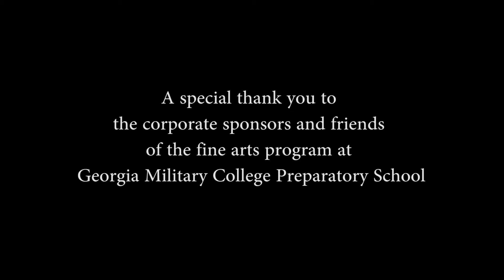The Wedding Singer - Georgia Military College Prep School Fine Arts